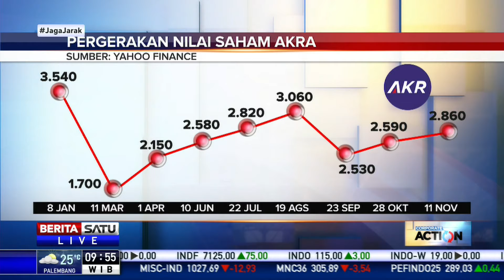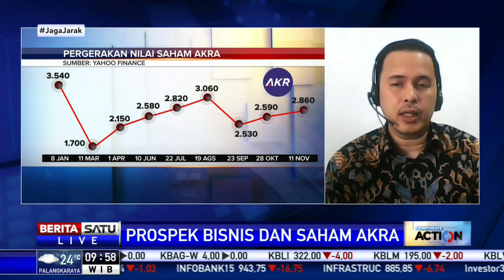Dialog Corporate Action: Prospek Bisnis dan Saham AKRA #2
Potensi pertumbuhan PT AKR Corporindo Tbk (AKRA) sangat besar sejalan dengan prospektifnya bisnis perseroan.